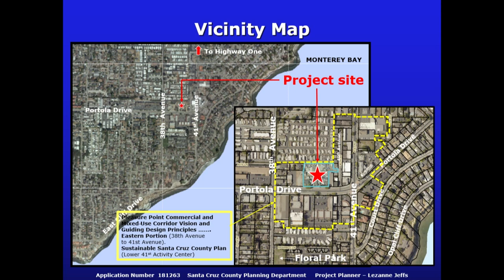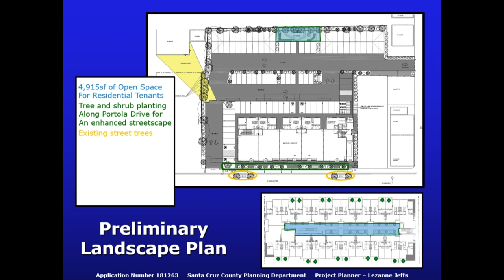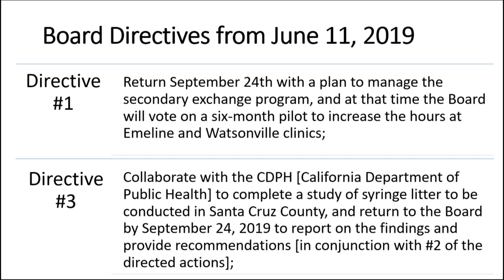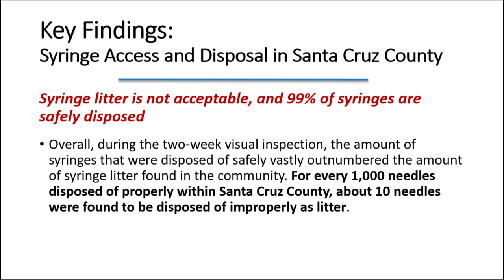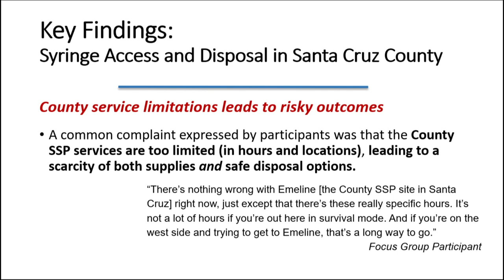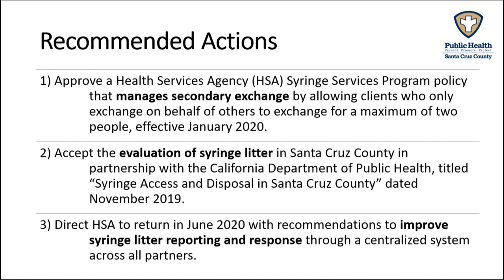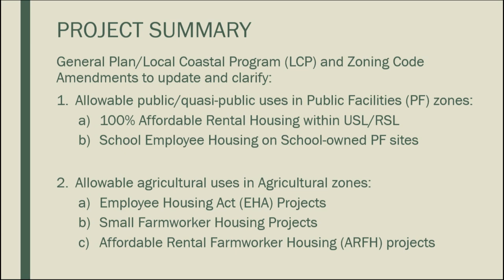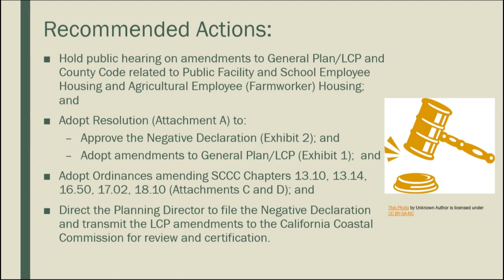Santa Cruz Board of Supervisors 12/10/19